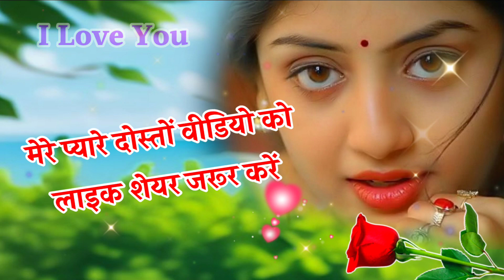Ladki Patane Wali Shayari 2024🌹 Ladki Ko Impress Karne Wali Shayari 🌹 New Love Shayari 2024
Ladki patane Wali shayari 2024
Ladki patane ki shayari
Ladki ko patane wali shayari 2024
Ladki ko kaise pataya jata Hai shayari
Ladki ko impress karne wali shayari
Ladki impress karne wali shayari
Ladki fasane Wali shayari
लड़की पटाने वाली शायरी
लड़की पटाने वाली शायरी 2024
नए साल में लड़की पटाने वाली शायरी
लड़की को इंप्रेस करने वाली शायरी
लड़की इंप्रेस करने वाली शायरी
लड़की को इंप्रेस करने वाली शायरी 2024